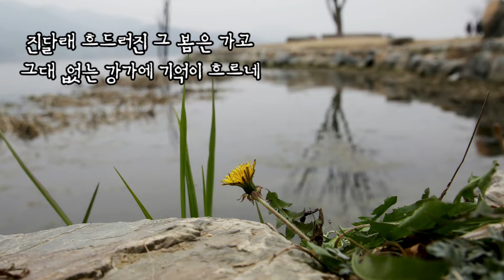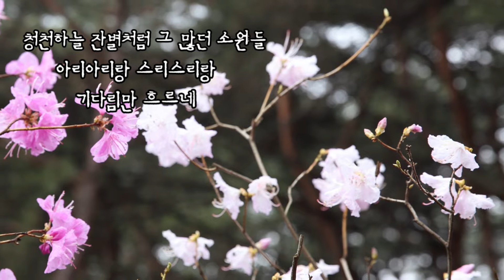강변 아리랑(김성수 시. 정애련 곡) Sop 임청화. Photo by 김순용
진달래 흐드러진 그 봄은 가고
그대 없는 강가에 기억이 흐르네
아리랑 아리랑 스리스리랑

아- 바람같은 세월 지나면 흔적없고
생의 기억들 꽃잎되어 흐르네

물빛 비친 하늘 떠가는 구름처럼
우리의 꿈은 그렇게 부풀었고

청천하늘 잔별처럼 그 많던 소원들
아리아리랑 스리스리랑
기다림만 흐르네

아리아리 아리랑